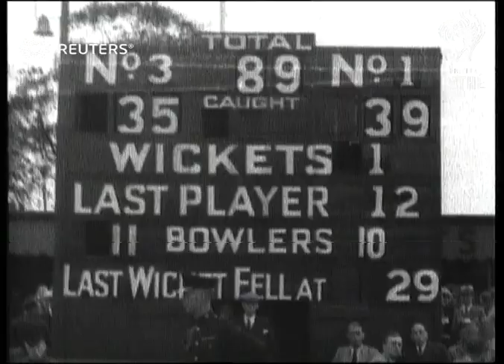CRICKET: England v Australia Test Match (1938)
Timeless test part one. Hutton and Leyland bat all day to give England wonderful start.

Full Description:

England Bat first in final Test Match with Australia and score 347 runs for 1 wkt on first days play.

ENGLAND: London: The Oval:
EXT
Cu. sign of Kennington Oval.
Long view of people going in.
Cu. of type going in slip to notice ("No Money returned") slip to cushions for Hire.
Cu. of seat of man's trousers, cu. seat of boy's trousers.
Gen. view crowd inside Oval ground.
Semi view of Hammond and Bradman tossing, Hammond.
Cu. board "Toss won By England".
Gen. view of Australians coming out to field.
Cu. of E.S. White taking pictures with small cine-camera.
Cu. C.W. Walker taking pictures with small cinecamera.
Cu. of E.L. McCormick taking pictures.
Long view of Hutton going out to bat.
Cu. of Hutton and pan. to Edrich.
Gen. view of play.
Semi view pan. of Waite Bowling.
Cu. of Edrich batting and hitting.
Semi view of McCabe bowling.
Cu. Hutton Hits and runs.
Semi view of Edrich L.B.W. out.
Gen. view of Ft.-Smith bowling to Leyland who scores.
Cu. of Hutton batting.
Semi view Leyland turns to leg and runs.

Scoreboard 89 for 1 wkt.
Long view of players in for lunch.
Shot of crowd having lunch.
Cu. of type drinking.
Cu. of another type drinking
Cu. of type eating.
Long view of Hutton hits & runs twice.
Cu. Leyland batting and missing.
Long view of McCabe bowling
Back view Leyland cuts and runs.
Gen. view crowd, applause
Semi view of Leyland raising cap.
Long view of O'Reilly bowling.
Cu. Hutton hitting and running (Hutton 50 up).
Long view of crowd clapping.
Shot of Hutton acknowledging cheering.
Long view of Barnes bowling.
Back view of Hutton hitting and running, 1.
Scoreboard 206 for 1 wkt.
Back view of O'Reilly bowling.
Shot of Leyland hitting his Century, takes cap off.
Long view scoreboard 241 for 1 wkt.
Cu. of Barnes bowling.
Semi view of Leyland hitting Boundary.
Cu. of Bradman getting worried.
Cu. Hutton late cutting hall round wkt.
Scoreboard 329 for 1 wkt. (Leyland 150 not out).
Gen. view O'Reilly to Leyland, close of play.
Shot of Hutton running back to pav.
Gen. v. crowd round players.
Shot of Leyland coming in past crowd.
Background: Timeless test part one. Hutton and Leyland bat all day to give England wonderful start.